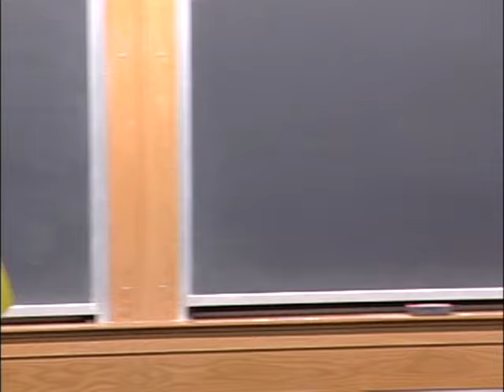A Multilateral Journey: The Challenging Nature of the European Union, NATO, and the U.N.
Class of 1950 Senior Foreign Affairs Fellow Lecture speaker Ambassador Emyr Jones Parry